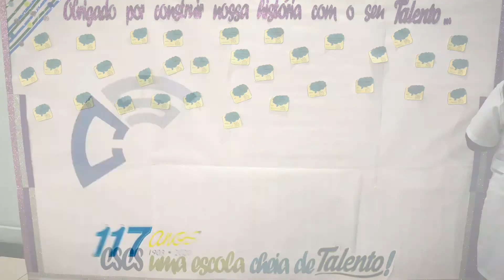HOMENAGEM AOS PROFESSORES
O Colégio Santa Catarina de Sena, sempre pensando no bem estar e cumprindo as medidas de protocolo da saúde, optou por fazer uma semana de homenagem aos nossos professores.
Deste modo, durante toda a semana, está realizando um momento especial, o "ÁGAPE FRATERNO", destacando e agradecendo o TALENTO de cada educador, que ajuda a construir a história do CSCS com os seus dons.

Confira o release do primeiro dia.